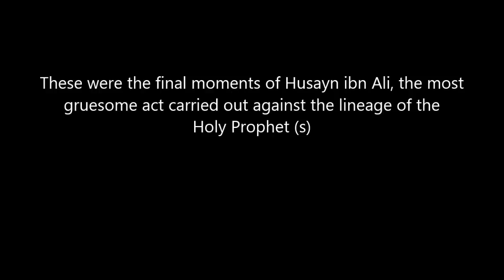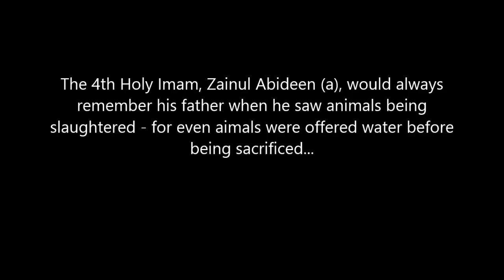Husayn ibn Ali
This video depicts the heart rendering final moments of Husayn ibn Ali, son of Ali and Fatema, and the grandson of the Holy Prophet of Islam (s). He gave up everything he had - all his male members of the family with 2 exceptions, and likewise, his companions also gave their lives for the sake of reviving the true Islam. A religion free from despotism, tyranny, evil, hatred, prejudice.